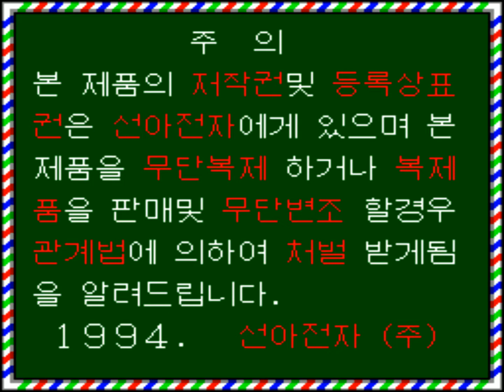선아 퀴즈 6000 아카데미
'선아 퀴즈 6000 아카데미'는 순수 국산 업소용 퀴즈게임입니다. 하지만, 어디에선가 많이 봐왔던 캐릭터들도 보입니다. 당시 라이센스 개념이 어땠는지 가늠할 수 있는 부분이죠. 이것도 예전에는 오락실에서 쉽게 볼 수 있었던 나름의 희귀 명작입니다.